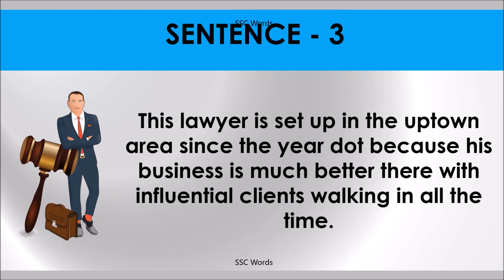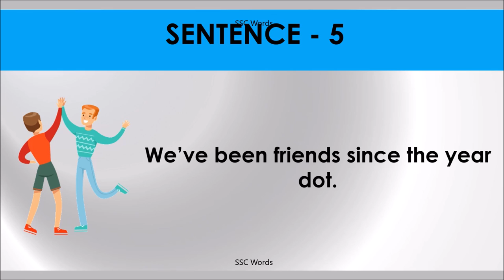YEAR DOT Idiom 924 # Meaning and five sentences # SSC Words